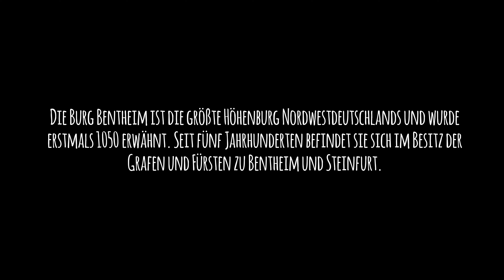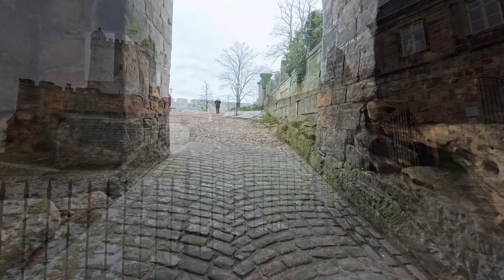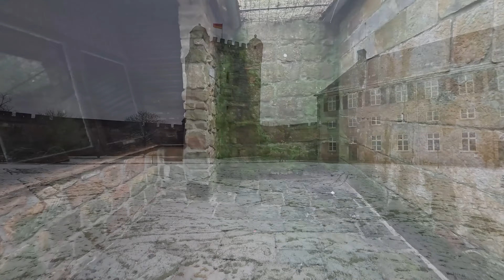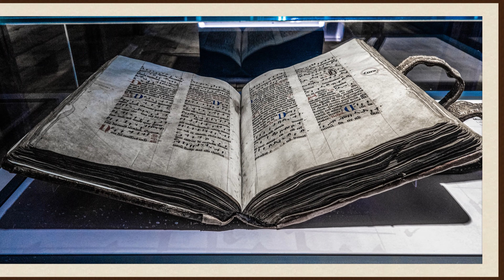Burg Bentheim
Die Burg Bentheim ist die größte Höhenburg Nordwestdeutschlands